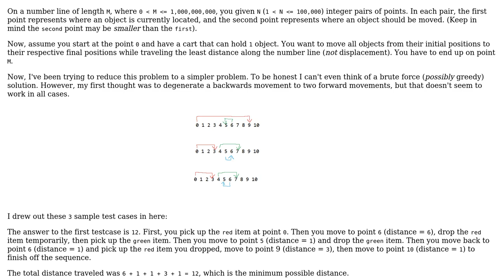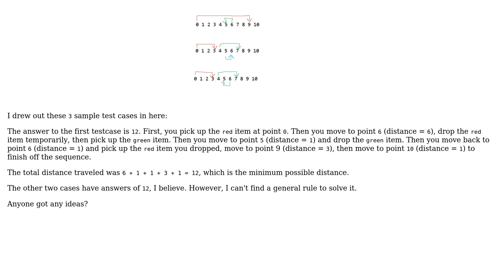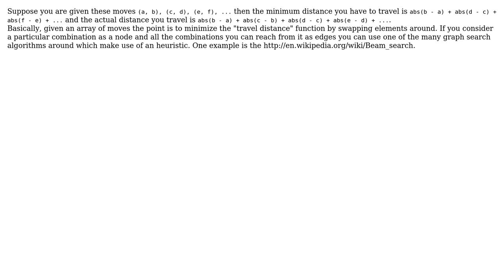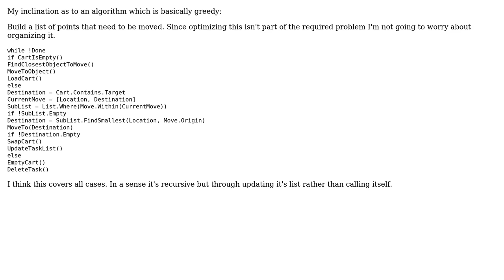Interview puzzle on traveling on a line segment (4 Solutions!!)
Interview puzzle on traveling on a line segment

With thanks & praise to God, and with thanks to the many people who have made this project possible! | Content (except music & images) licensed under CC BY-SA | Music | Images & others | With thanks to user user10326 user Loren Pechtel user durron597 user david user BlackBear user alexis and the Stack Exchange Network Trademarks are property of their respective owners. You are responsible for your own actions.